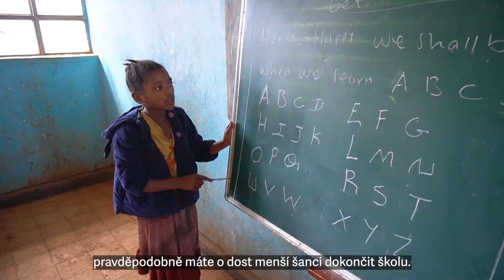V Etiopii pomáháme dívkám usednout do školních lavic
Čtvrtina dívek na jihu Etiopie nechodí do školy, místo toho pracují na poli nebo nosí vodu. Vzdělání je tak pro ně často nedosažitelným snem. My se to snažíme změnit, proto jsme více než 20 000 z nich pomohli usednout do školních lavic a zvýšit šanci na lepší budoucnost.